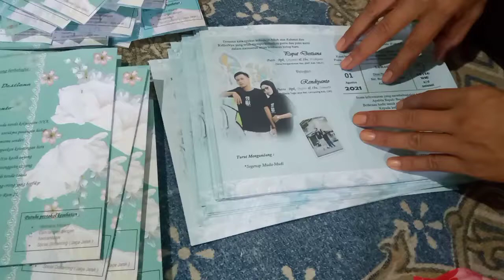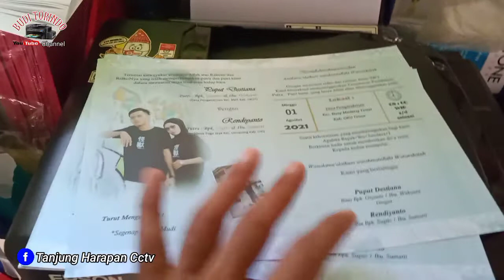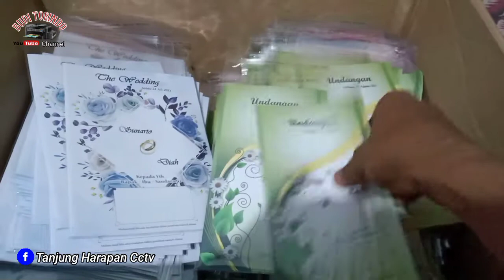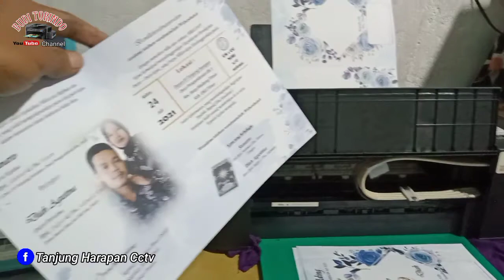Cetak 2000 Pcs Undangan Hanya Dengan 1 Printer Saja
Video vlog saat Cetak 2000 Pcs Undangan Hanya Dengan 1 Printer Saja, tahankah printer ini ???